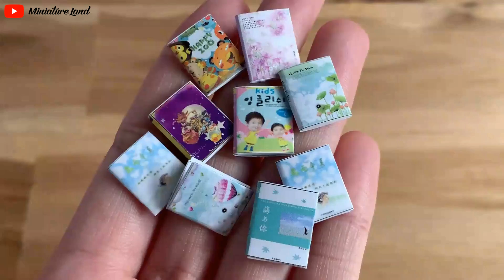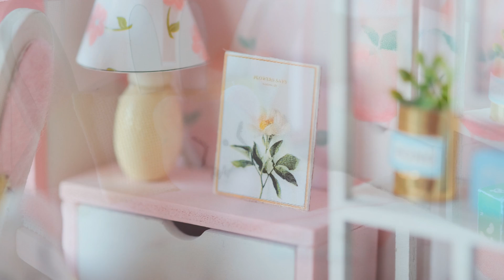DIY Miniature Dollhouse Kit || First Sight - Mini Pink Villa - Relaxing Satisfying Video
- Reverie
- Tide

Hallie ^-^